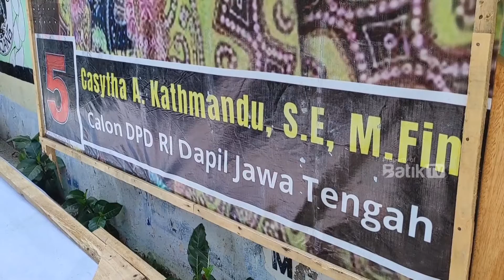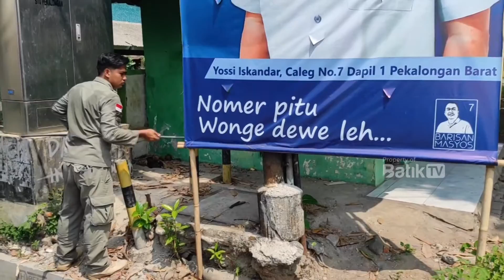BAWASLU BERSAMA TIM GABUNGAN TERTIBKAN APK TAK BERIZIN DAN MELANGGAR PERDA